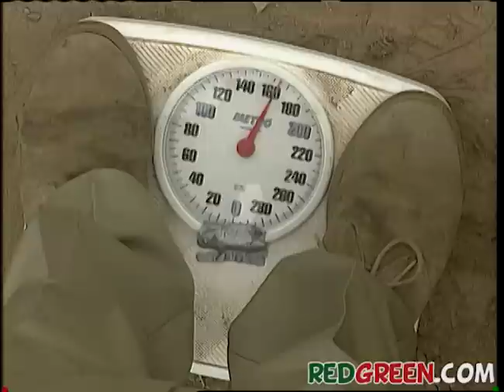Handyman Tip - Helium Pants